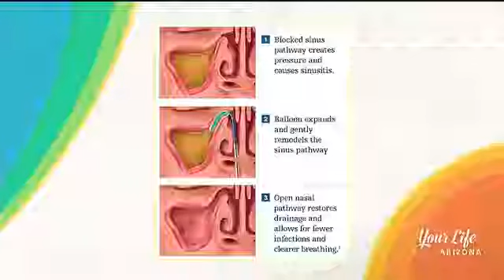Sinus & Allergy Wellness Center Featured on Your Life Arizona 3TV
Dr. Gergits shares the importance of seeking medical treatment to reduce your risk from complications of COVID-19.  He also shares what he does every day to restore his sinuses to optimal health.